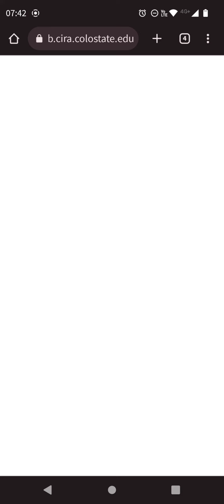FELIZ SANTO PATRONO SANTIAGO para mí AMADA MENDOZA!!!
pronóstico en 2'